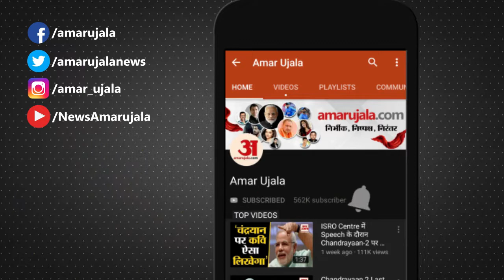लापता बालक की हत्या ! खेत में सिर, हाथ-पैर की हड्डियां भी बरामद, Child Murder In Fatehabad Agra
आगरा के फतेहाबाद क्षेत्र के गांव कसियाई से शुक्रवार को लापता हुए 12 वर्षीय बालक धीरज की हत्या कर दी गई है। सोमवार की शाम बालक का कटा सिर घर से 300 मीटर की दूरी पर बाजरे के खेत में पड़ा मिला। उसके पास ही हाथ और पैर की हड्डियां भी पड़ी थीं। बेटे की हत्या से परिवार में कोहराम मच गया। जानकारी पर एसपीआरए पूर्वी सोमेंद्र मीणा, सीओ सौरभ सिंह फोर्स के साथ पहुंचे।  परिजनों ने रंजिश में हत्या की आशंका जताई है। पुलिस बालक की मौत की गुत्थी सुलझाने में जुटी है। मंगलवार को डॉग स्क्वायड और फॉरेंसिक टीम ने घटनास्थल पर छानबीन की। मृतक बालक के पिता गयादीन किसान हैं। बेटे की मौत से मां चरन देवी का रो-रोकर बुरा हाल है।